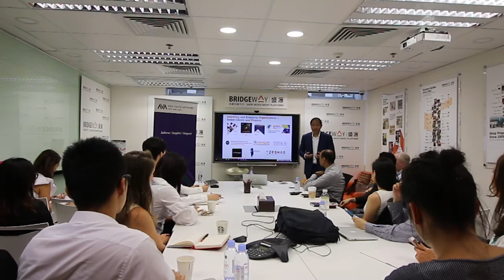Sustainability Trends and Social Entrepreneurship in Asia | Asia Value Advisors Luncheon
This video is of our August 4, 2017 presentation at the Asia Value Advisors Sustainability Trends in Asia and the Role of Social Entrepreneurship event in Hong Kong.

In it, Richard Brubaker, speaks abotu the environmental, social, and economic challenges that will be faced by the region over the next 25 years, and the opportunities for (social) entrepreneurs to build businesses built on solving these challenges.

About Asia Value Advisors
Asia Value Advisors is mission-driven philanthropy advisory organization that seeks to inform, inspire and engage individuals and organizations to create sustainable impacts. It was founded by Philo Alto in 2011 and is based in Hong Kong.

About Collective Responsibility
Based in Shanghai, Collective Responsibility is a strategic advisory firm founded by Richard Brubaker, one of Asia’s most recognized authorities on sustainability, innovation and responsible leadership.

Founded with the fundamental belief that a sustainable world can only be achieved through awareness of issues, finding tangibility in business cases, and development of cross-sector collaboration, Collective Responsibility acts as a knowledge base, catalyst, and facilitator between stakeholders.

Our mission is to:
– Create a knowledge base and catalyze discussion of issues related to the development of civil society, business sustainability and social development in Asia.
– Develop tangible interests, engagement, and action on issues of sustainability (economic, environmental and societal).
– Develop organizational capacity with the aim to help create stable and profitable enterprises.